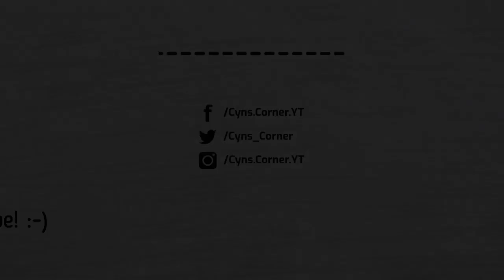Interview with My Boss: Jeff Hays of Soundbooth Theater | SPECIAL VIDEO | Cyn's Corner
Today I have a special video to share with you guys. This is an interview I did with my boss, Jeff Hays of @SoundboothTheaterLive We talk about a variety of topics ranging from audiobooks to @TheCriticalDrinker to unions and branching out to create an independent audiobook distribution platform. At the end of the video, we arrange for a livestream on Sunday, December 20 to discuss @neilgaiman's recent audio drama of The Sandman (I did a reaction to the trailer for it a few months back

Mailing address:
Cyn's Corner
101 S. Main Street

Interview with My Boss SPECIAL VIDEO Cyn's Corner

Channel music created by my cousin - a super talented composer. Check out his YouTube channel: Dane Bryant Frazier.